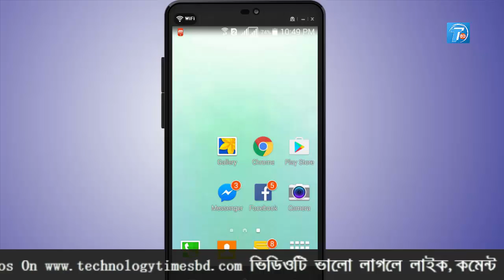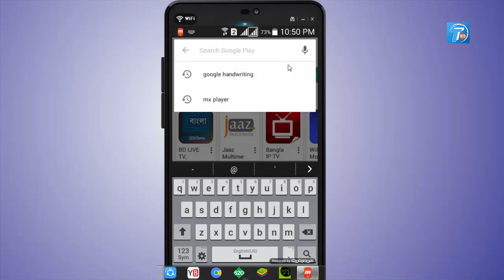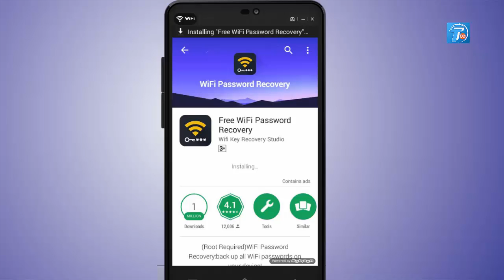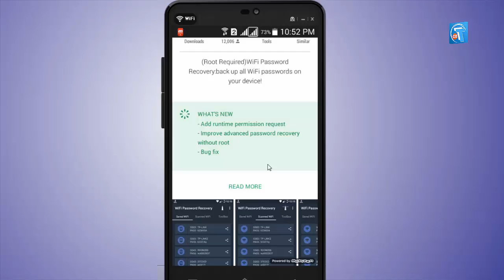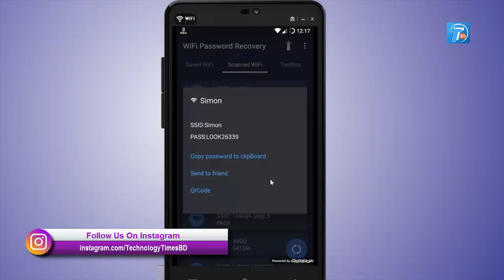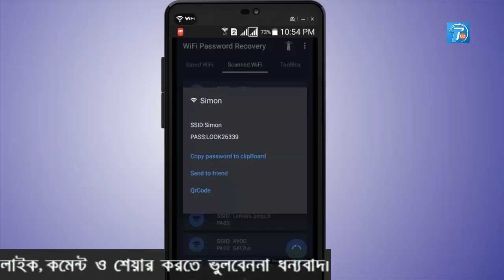আপনার ওইফাই পাসওয়ার্ড ভুলে গেছেন ? How to Find Your WiFi Saved Password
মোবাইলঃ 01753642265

How to Find Your WiFi Saved Password | Bangla Tutorial | Technology Times BD

Hello friends today i will show you (How to Find Your WiFi Saved Password | Bangla Tutorial | Technology Times BD).
If you want to learn How to Find Your WiFi Saved Password | Bangla Tutorial than please follow my video step by step.so let's watch this tutorial.